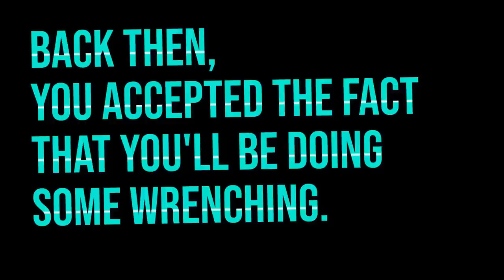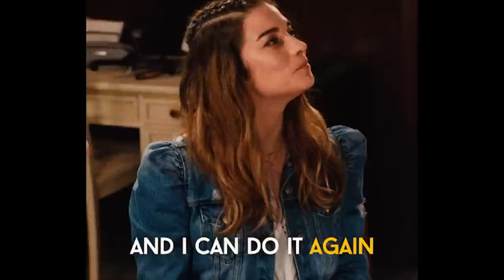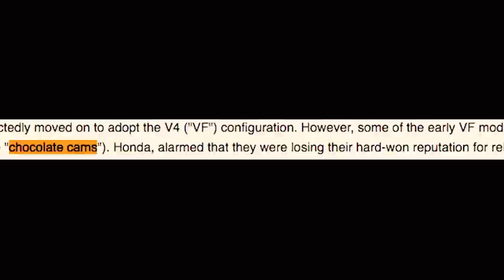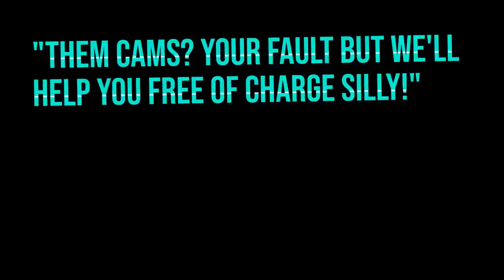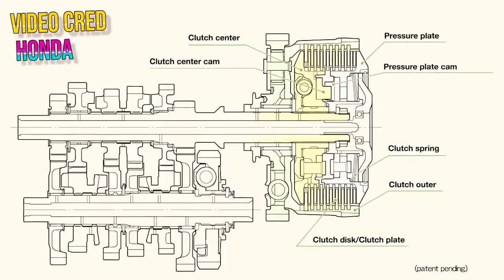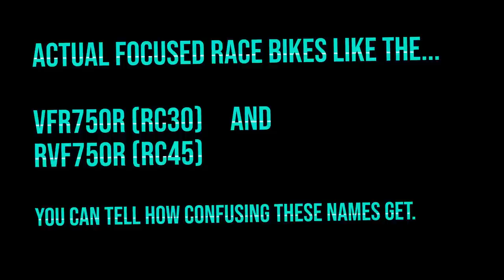A Brief, Opinionated History of the Honda VFR - V4 Sportbike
I never pass up on an opportunity to blab on about Hondas, so here's a (sorta?) brief and opinionated history of the VFR, Hondas renowned sport touring platform with its iconic V4 setups.